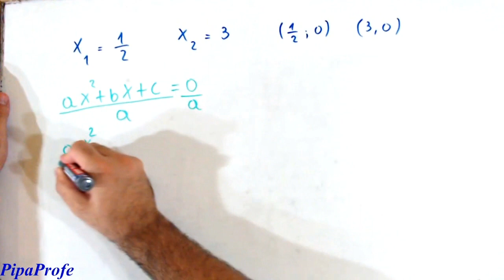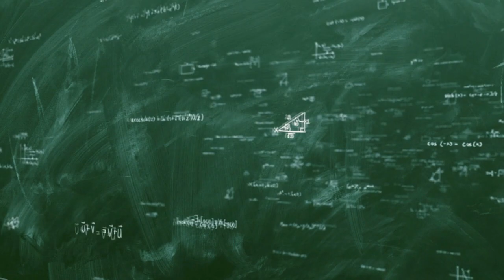Hallar la FUNCIÓN CUADRÁTICA dadas sus Raíces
En éste video vamos a trabajar los siguientes temas:
-Función cuadrática
-Función cuadrática de forma polinómica
-Función cuadrática de forma factorizada
-Función a partir de sus raíces